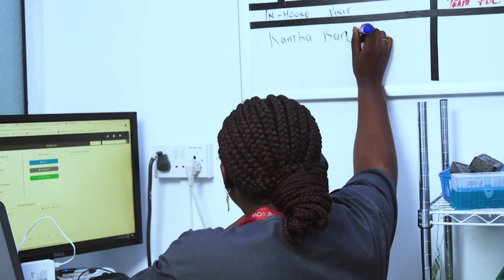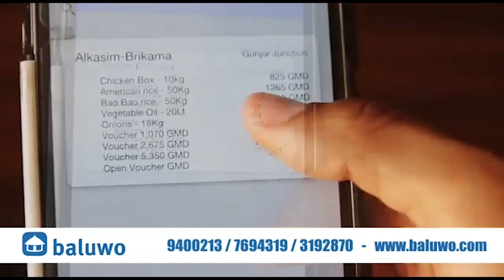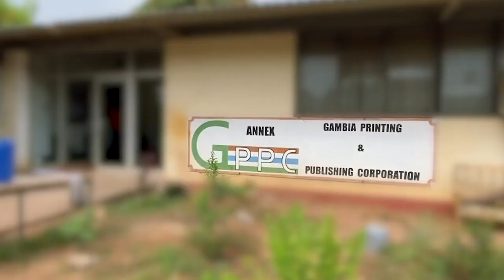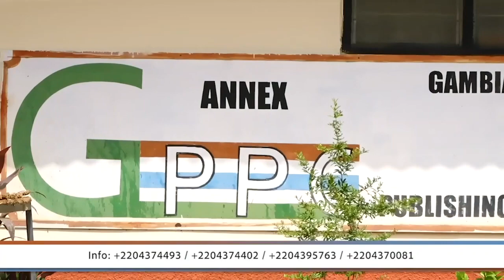His Excellency President Adama Barrow’s address the nation on the Acute Kidney Injury outbreak.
His Excellency President Adama Barrow’s address the nation concerning the Acute Kidney Injury outbreak in The Gambia.